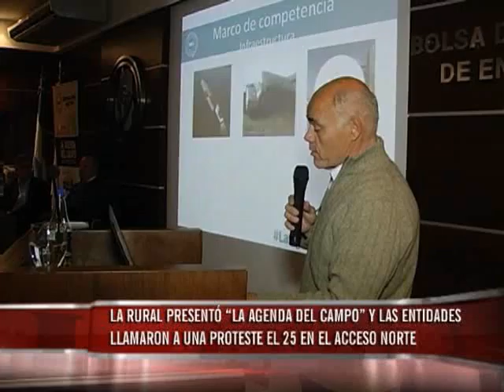Entidades del campo harán una protesta el próximo 25 de junio